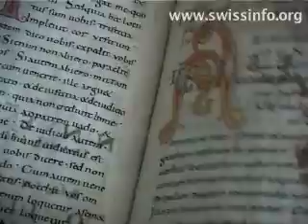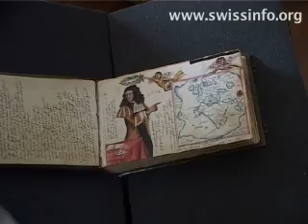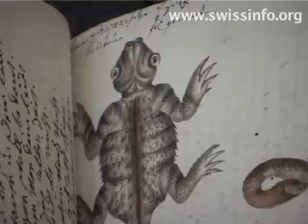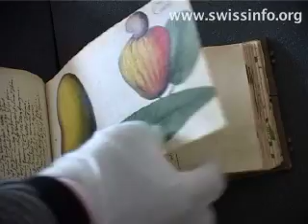Delving into the secrets of century-old books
St Gallen abbey was dissolved in 1805 and has since become a Unesco world heritage site. The monastic library is one of St Gallen's biggest tourist attractions, featuring such treasures as the oldest book in German and the earliest complete musical score, as well as important holy manuscripts.
(swissinfo)